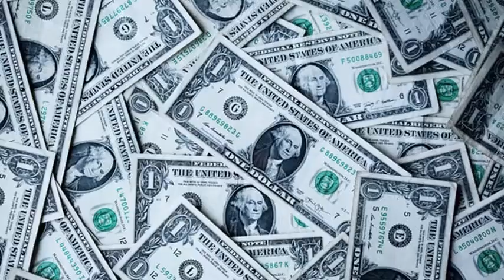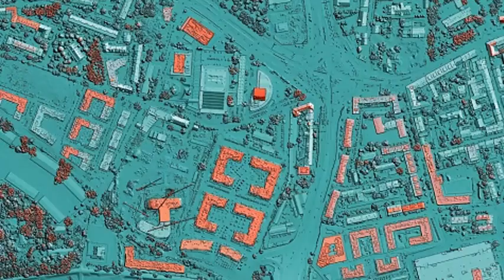GEOGRAPHY Major Explained | Who, What, & Why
I'm a current Geography major at Vassar. There is a lot of confusion and misconceptions about what I actually study and what you can do with a Geography degree. I hope this clears up WHY you should study Geography, WHAT Geography actually is, and WHO should study it. I also give some potential career options, so make sure you watch until the end :)